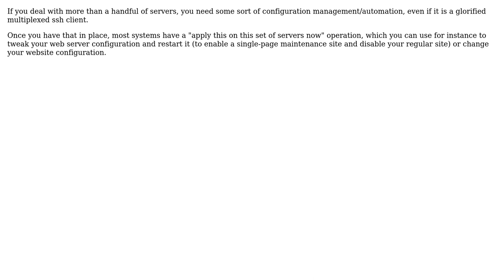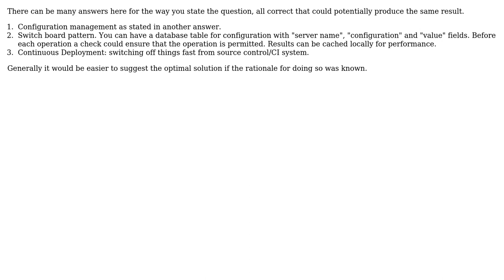Software Engineering: Solutions for "Maintenance Mode" (3 Solutions!!)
Software Engineering: Solutions for "Maintenance Mode"

With thanks & praise to God, and with thanks to the many people who have made this project possible! | Content (except music & images) licensed under CC BY-SA | Music | Images & others | With thanks to user Rocklan user Kare Lyse user Dimitrios Mistriotis user alex and the Stack Exchange Network Trademarks are property of their respective owners. You are responsible for your own actions.